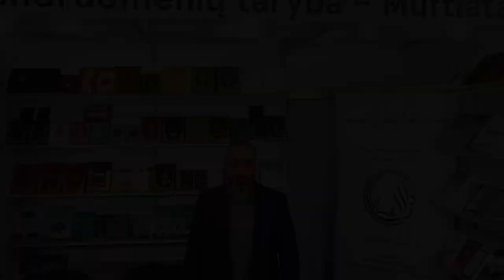VILNIUS BOOK FAIR 2024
Книжная выставка VILNIUSBOOKFAIR2024 , прошедшая с 22 по 25 февраля в литовском Вильнюсе 🇱🇹, привлекла внимание многих любителей чтения и культуры.

Одним из ярких участников выставки стало издательство EnvarNeşriyat 🇹🇷, которое было представлено на стенде муфтията Литвы.

Гости выставки могли ознакомиться с книгами, изданными этим издательством, а также приобрести подарочные издания Корана. Кроме того, были представлены произведения "Рисале-и Нур"📚 на различных языках, что позволило гостям выставки углубиться в мир толкования Священного Корана.

Книжная выставка в Вильнюсе стала отличной возможностью не только для обмена опытом и знаниями, но и для прекрасного проведения времени на интереснейшем городском событии.

Надеемся, что подобные книжные выставки продолжатся и в будущем.

Благодарим всех, кто принял участие и до новых встреч!

Заказать книги Рисале-и Нур на русском и других языках с бесплатной доставкой по всему миру